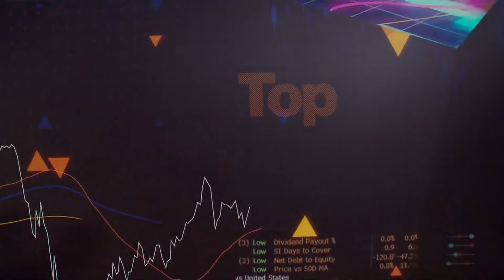Zoom Growth Slowdown, Snowflake Downgraded, 3M Upgraded with New CEO | Top Calls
Top calls today are Zoom Growth Slowdown, Snowflake Downgraded, 3M Upgraded with New CEO.